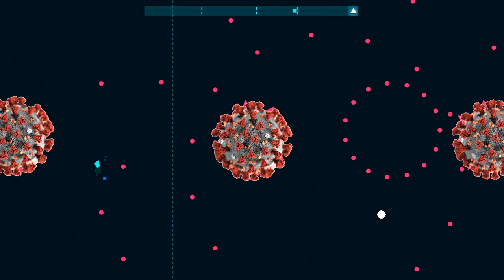Coronavirus in Just Shapes & Beats! (covid-19 in JSAB)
( ͡°╭͜ʖ╮͡° )